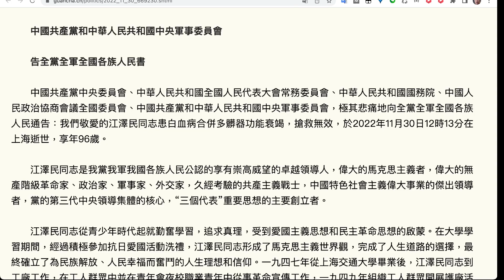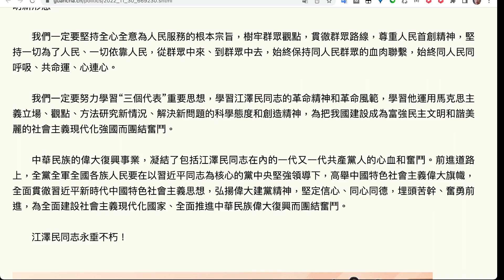第三代中央領導集體的核心 : 江澤民同志逝世，享年96歲